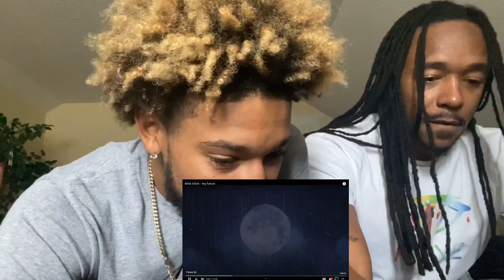Billie Eilish - my future reaction